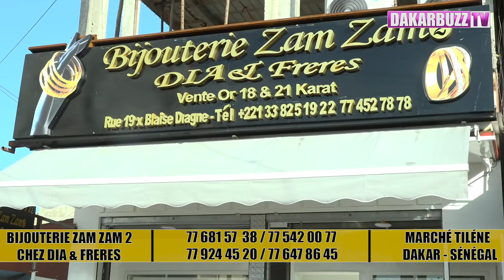Carnet Rose: Bassel Basse de la TFM s’est mariée avec un footballeur sénégalais